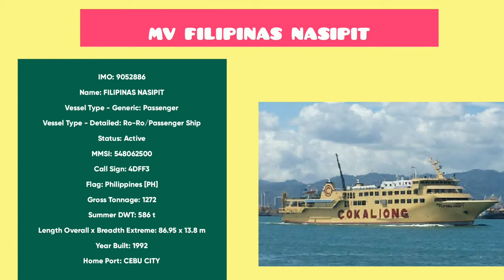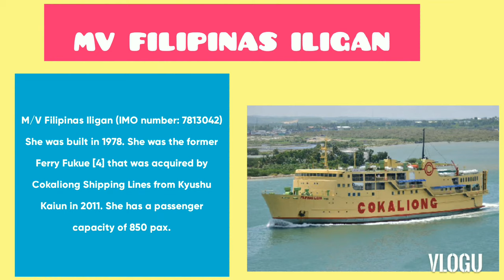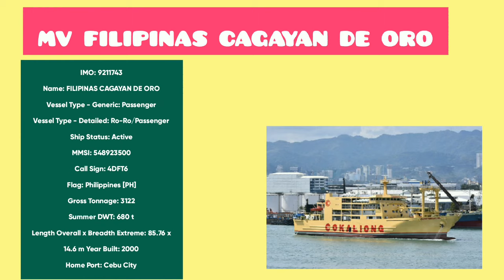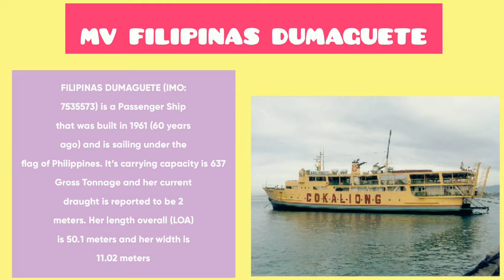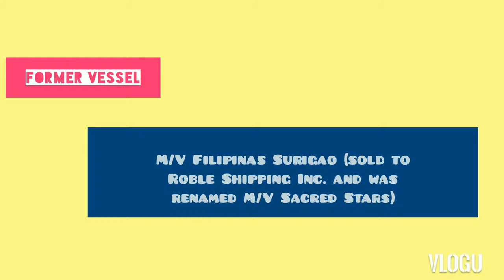COKALIONG SHIPPING LINEs FLEET(2021) SHIPs INFO|📸📸Photo Credits to the rightful owner.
Cokaliong shipping lines fleet and update for new cokaliong ship